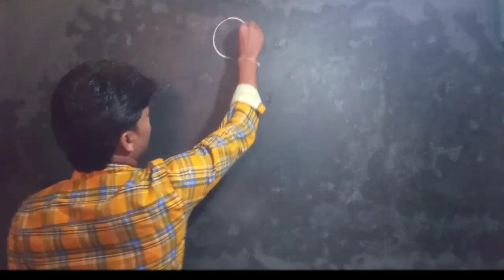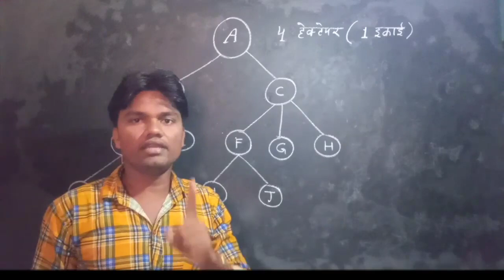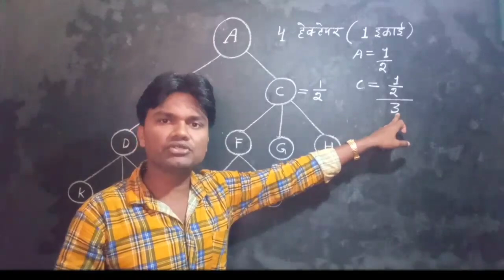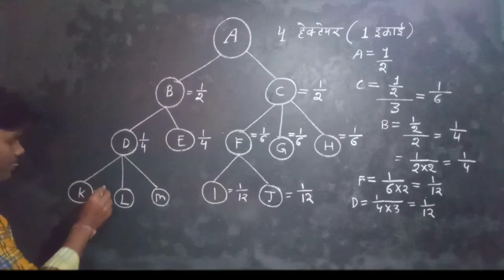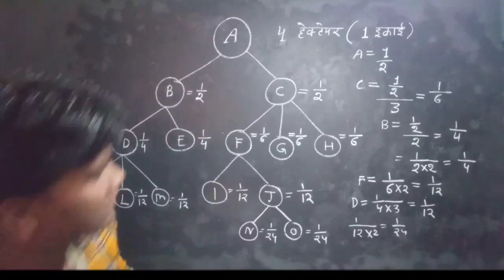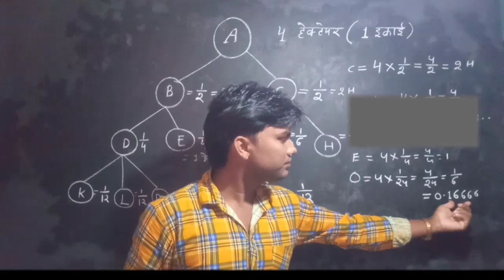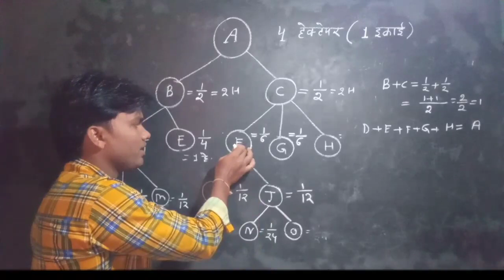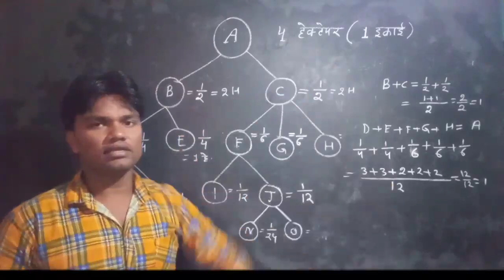अमीन का कोर्स (37 वां दिन) संपत्ति में हिस्सेदारी कैसे मिलती है? property me hissedaari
संपत्ति में हिस्सेदारी कैसे मिलती है,
जमीन का बंटवारा कैसे होता है,
पिता से संपत्ति उसके पुत्रों में कैसे बटती है,